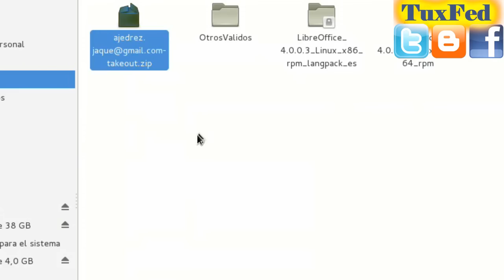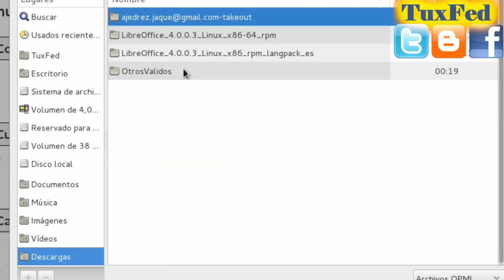Importar / Exportar suscripciones de Google Reader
Google Reader desaparecerá el próximo 1 de julio,  exportar e importar feeds google reader, Google cierra el servicio de Google reader, Fin de Google reader. Como exportar mis suscripciones de google reader.